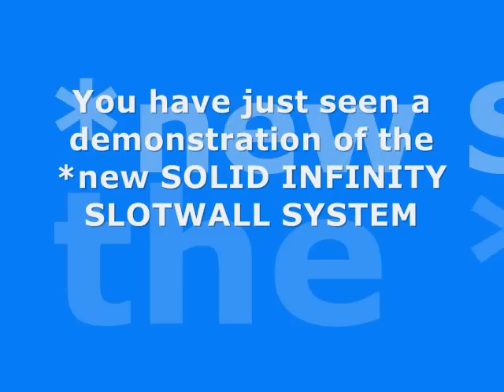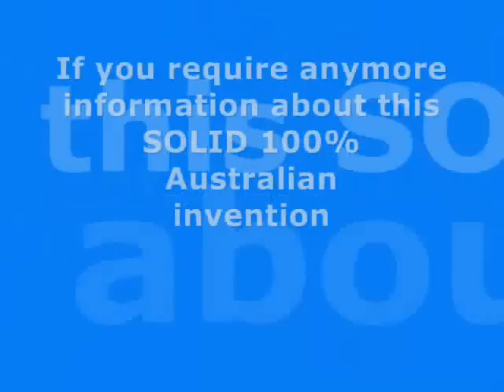SOLID INFINITY SYSTEM - Wall Walk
See SOLID Racks' Managing Director Trevor Drake walk up a wall!
As seen on the New Inventors!